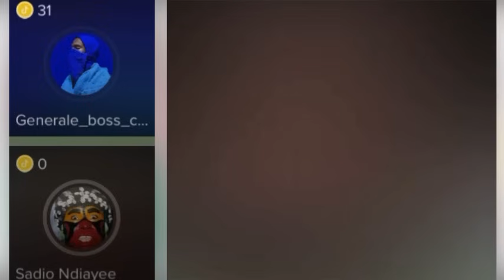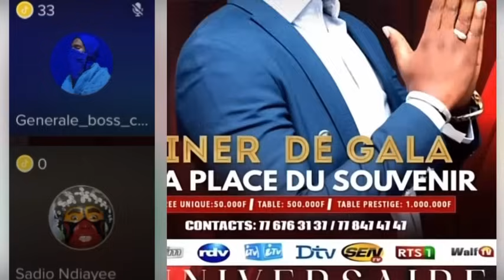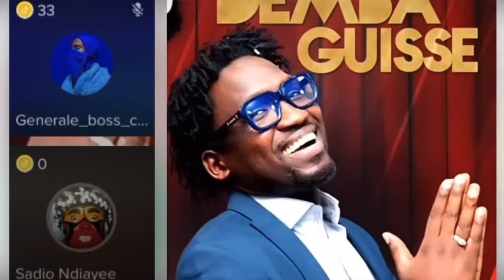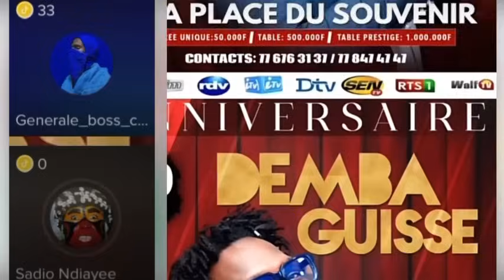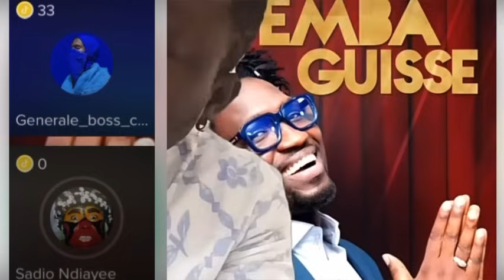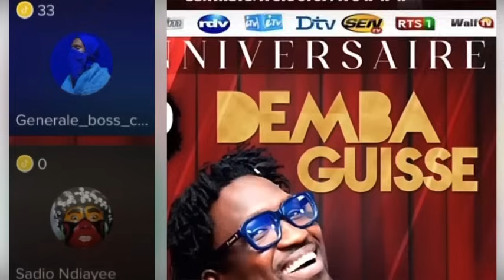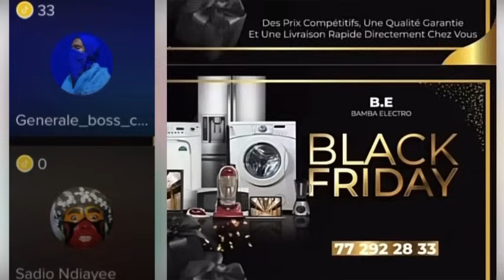En Live🥲incroyable ￼S Bada Adamo Dafa Sathie 11.millions💸Sadio Ndiaye😱🥵